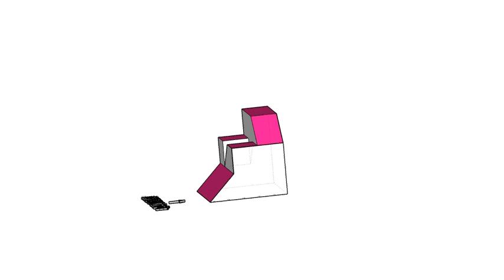補救教學-三視圖轉等角圖04